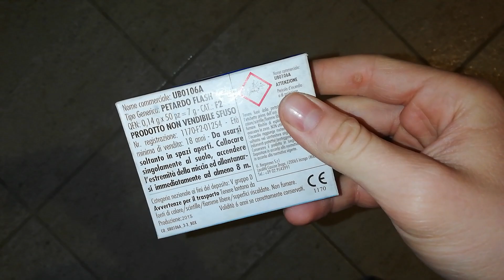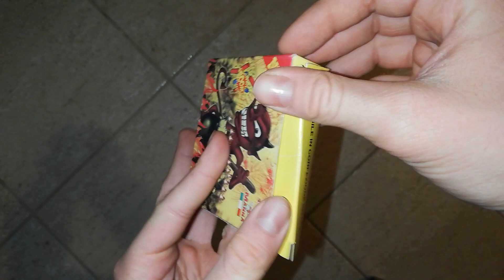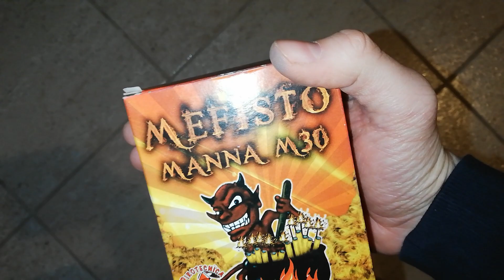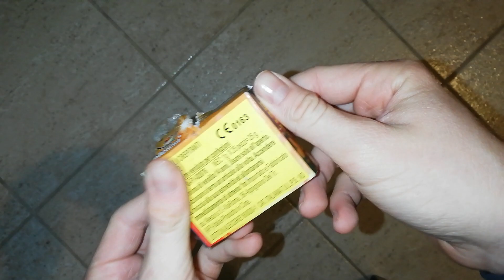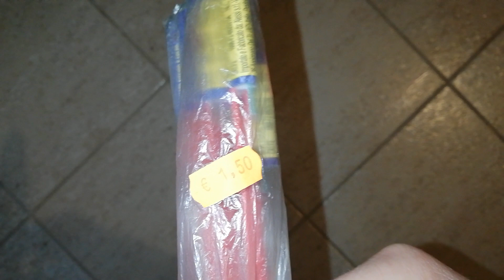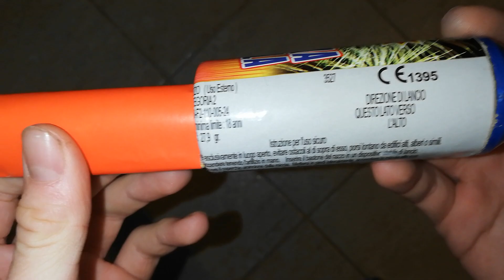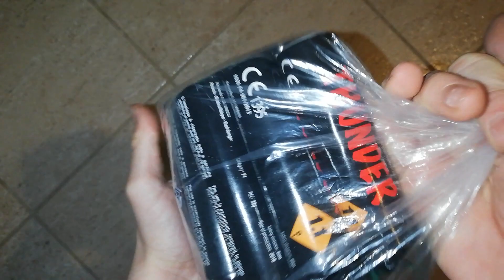Carico di capodanno 2018/2019.